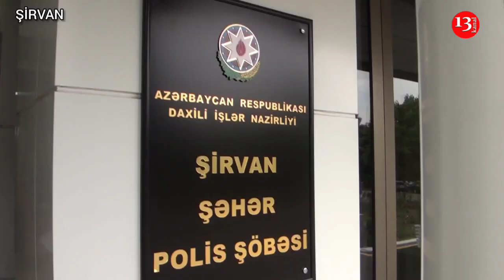SON DƏQİQƏ: Şirvanda 10300 azn oğurlayan şəxs saxlanıldı